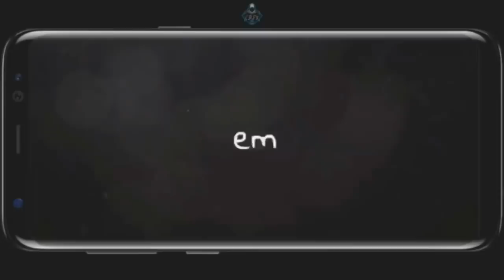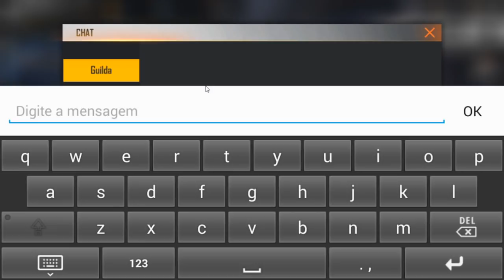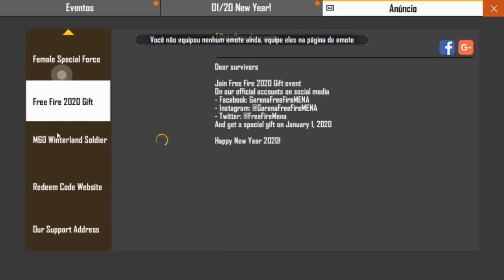CHEGOU TUDO!! TOKEN DE ÁRVORE DE NATAL, DINO VERDE GRÁTIS, BARBA DO PAPAI NOEL NO FREE FIRE!!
Nesse vídeo mostro a nova incubadora do dino com dino verde de graça, a volta da barba do velho e além disso libero códigos de diamantes para o free fire e mais sobre os eventos de ano novo no free fire!!